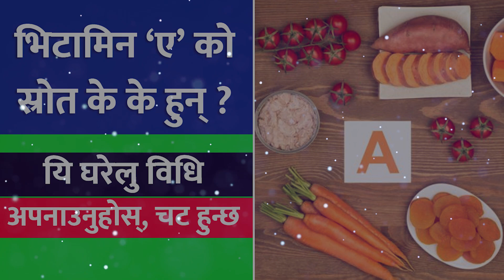भिटामिन ‘ए’ को स्रोत के के हुन र यसका फाइदा । Sources of Vitamin A - Nepali Health Tips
नमस्कार साथीहरु, म तपाईको चिरपरिचित मित्र, तपाईलाई स्वास्थ्य सम्बन्धि जानकारी दिन सदाको जस्तै आज पनि तपाईको सेवामा स्वास्थ सम्बन्धि महत्वपूर्ण उपयोगी जानकारी लिएर उपस्थित भैसकेको छु ।